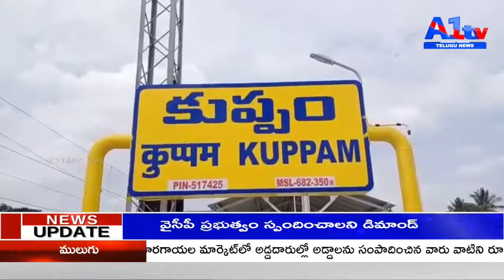చిత్తూరు జిల్లా కుప్పం మున్సిపాలిటీ పరిధిలో మంజునాథ కేబుక్ నెట్వక్ ఆధ్వర్యంలో JIO FIBER సేవలు